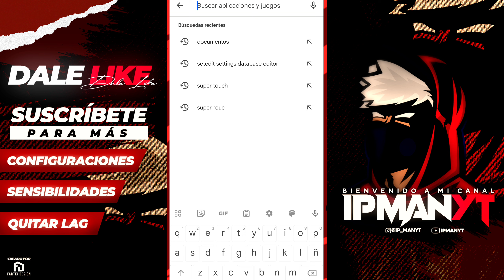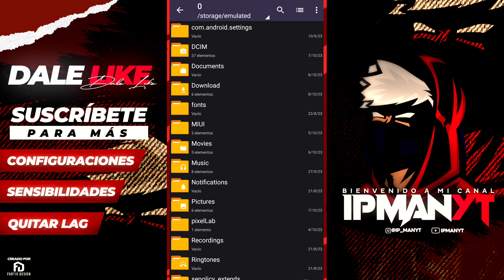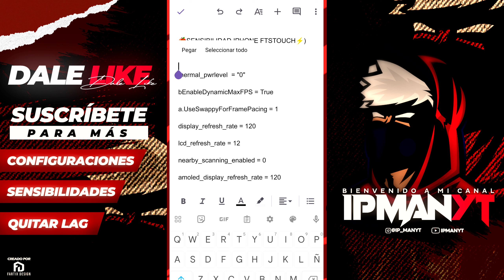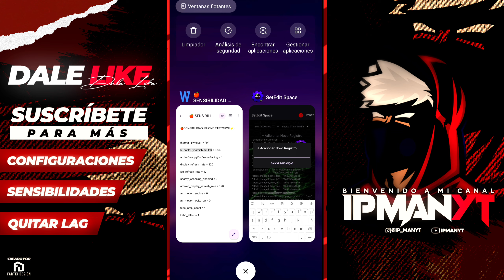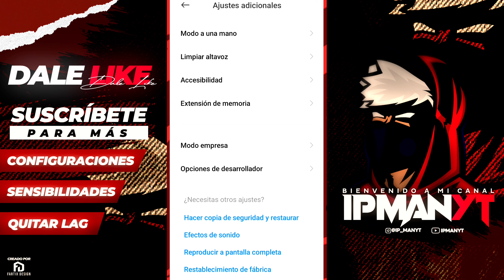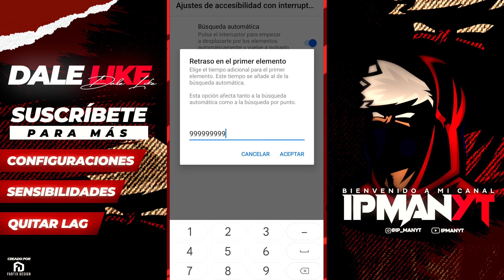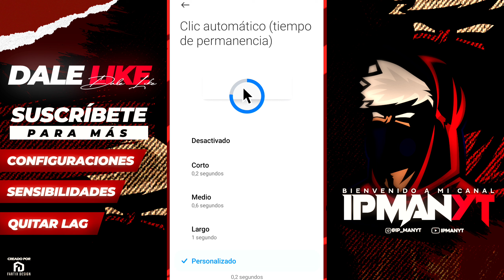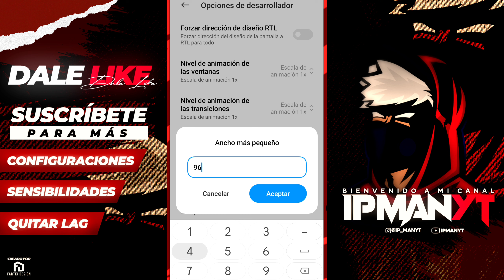PRUEBO los COMANDOS SET EDIT de PAGA para PRECISIÓN 👾 ACTUALIZADOS + CONFIGURACIÓN FREE FIRE 2023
🥳Bienvenidos a mi canal oficial de video juegos
Vengo renacido y preparado para triunfar❤️ con la ayuda de todos ustedes y Dios llegaremos muy lejos vamos con toda mi gente 🙏

*Todo aquel que tenga una idea de vídeo para el
Canal contáctese conmigo por mi Instagram que
Está abajo 👇

METAS POR LOGRAR⚡💪:

100 ⚡
200⚡
300⚡
500⚡
1000⚡
2000⚡
3000⚡
5000⚡
10000⚡
100000😭🙏

COMANDOS DE SENSIBILIDAD IPHONE 🍎

Tags ignorar 🔥🇧🇷